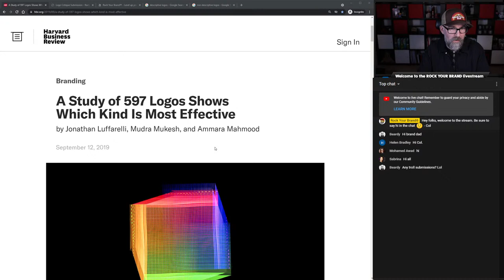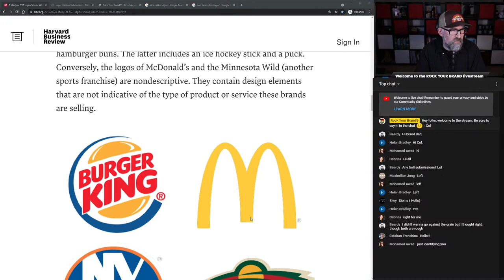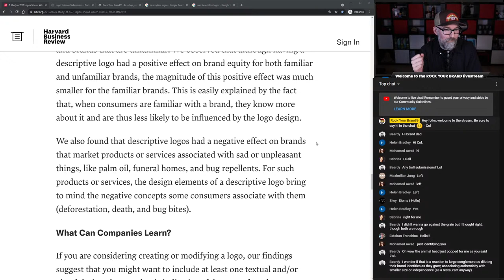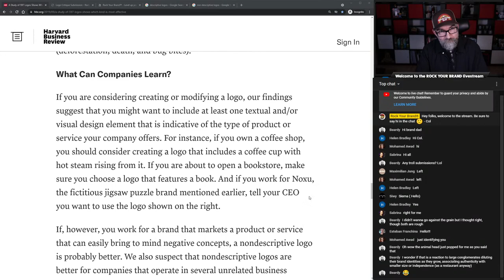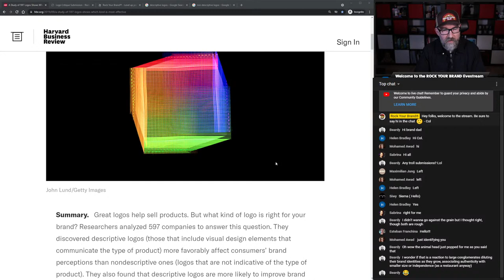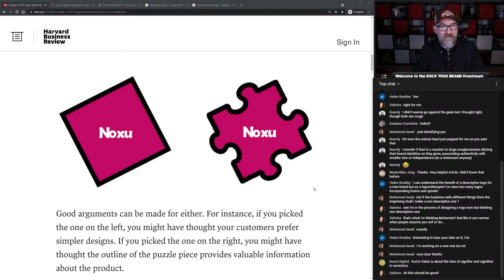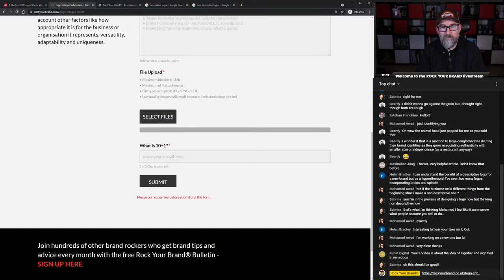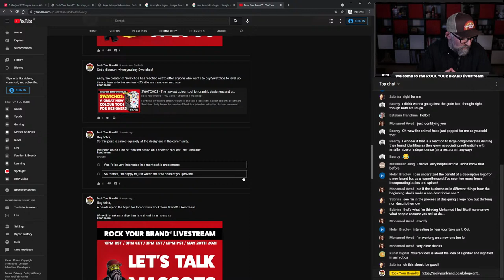Descriptive vs Non-Descriptive Logos - Rock Your Brand Live Stream - Replay 🤘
Hey folks,
On this live stream, we are taking a look at a study that was carried out by Harvard Business School on the effect of descriptive vs non-descriptive logo designs on consumer behaviour.

This information can be very important when it comes to making a decision on the type of logo that you want to have for your brand.

0:00 Intro
1:45 Livestream Overview
4:10 Descriptive vs Non-Descriptive Logos study review
25:14 Thoughts and impressions
36:30 Hypnotherapy logo question and answer
38:15 What type of logo if you sell lots of different products?
39:45 Adding a tagline
43:30 Logo critique submission form
52:45 Rock Your Brand Bulletin
57:15 Mentorship programme update

Stay Creative! ❤🤘❤
Col

Do you like and find my content useful?

You can thank me by buying me a coffee (or a beer!) at this

ROCK YOUR BRAND MONTHLY

Join hundreds of other brand rockers who are already getting free brand and design advice delivered to their email inboxes on the first Monday of every month.

By joining you'll get awesome brand strategy techniques and guidance, reviews of brand-related books, apps, software, and productivity tips to help help you to rock your brand?

If you are growing your own YouTube channel, then these tools will help you to do that. I use them for each and every video I create.

MY GEAR
Interested in seeing what video gear I use to create my videos or what books I'd recommend on design and branding?